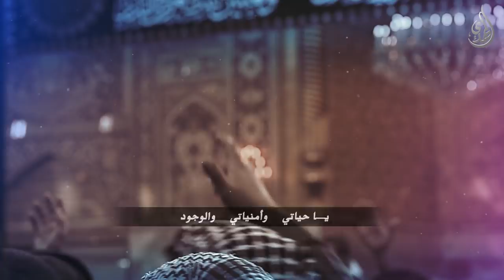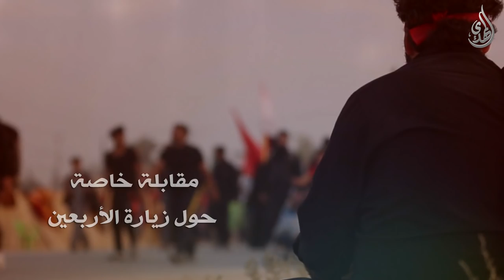مقابلة خاصة حول زيارة الاربعين